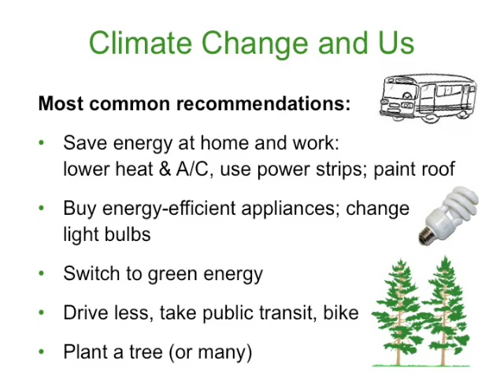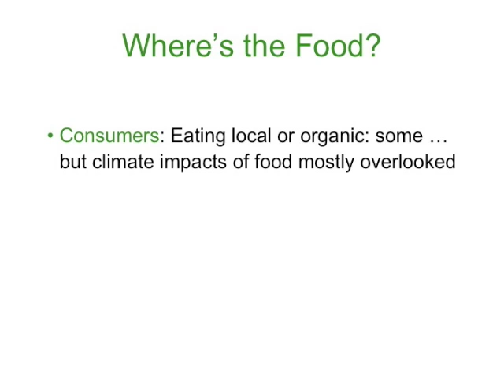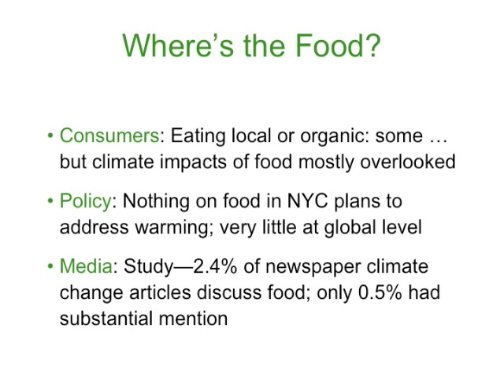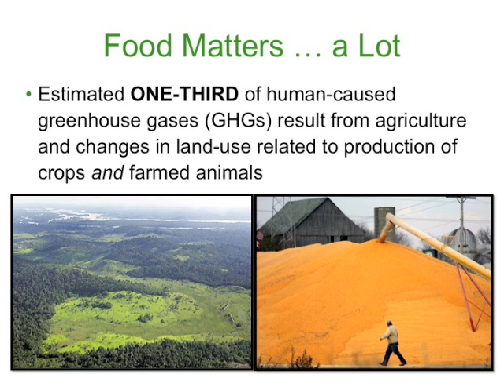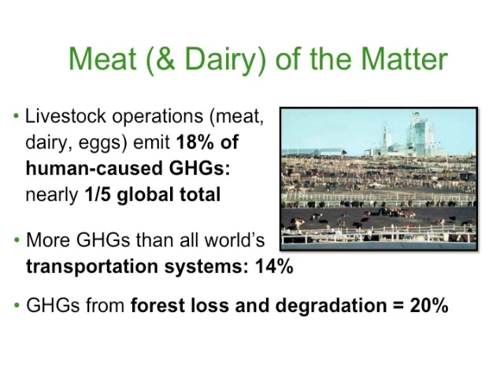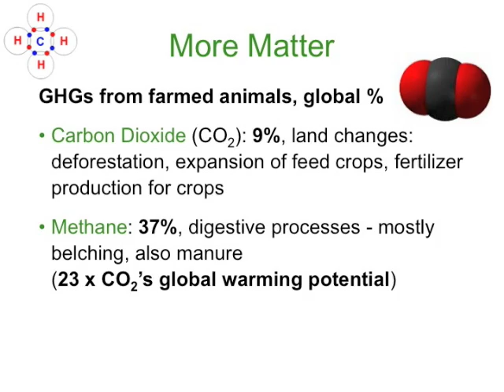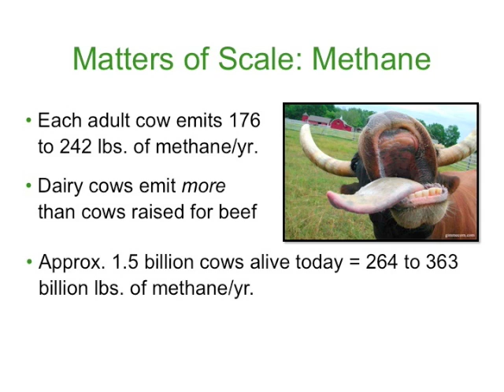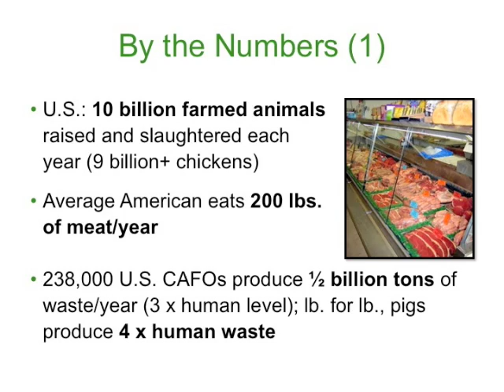Climate Change and Animal Agriculture Part 1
Mia MacDonald, Executive Director of New York-based "action tank" Brighter Green, describes the effects of intensive animal agriculture on climate change and fossil fuel use in a powerpoint lecture at New York University, convened during Climate Week NYC, September 25, 2009. (For more information,